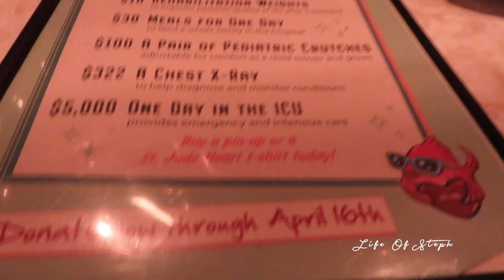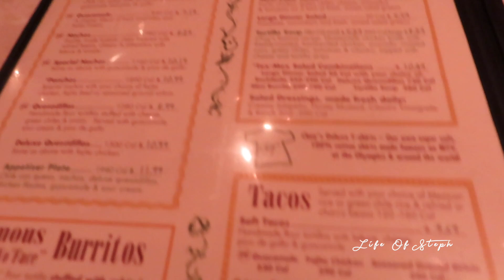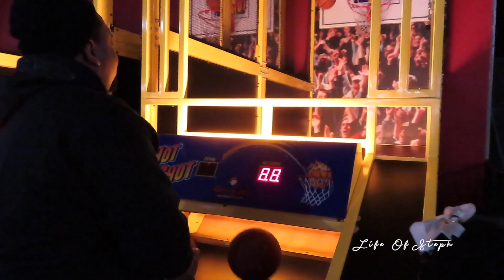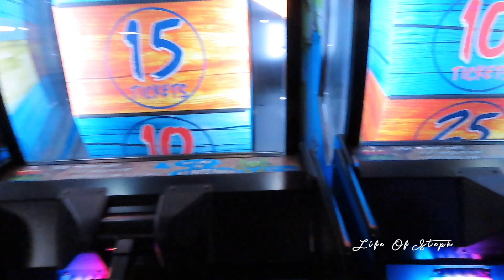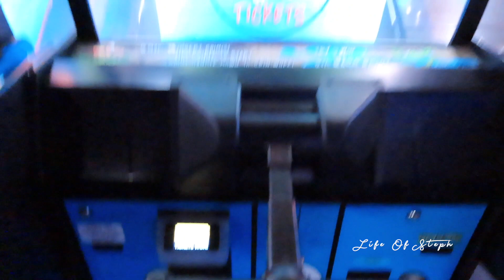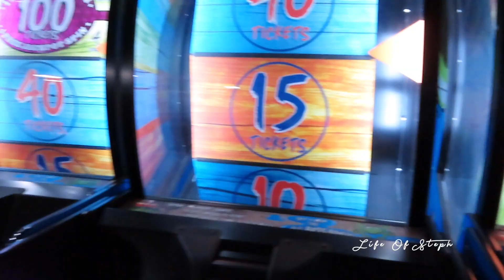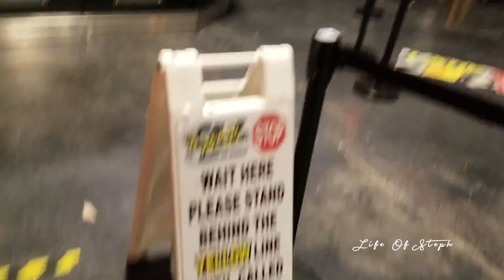Saturday Fun Day | Food | Life Of Steph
Samsung Galaxy S8+ in Orchid Gray

Macbook pro 13in

My Bag

My Favorite Perfume

My Watch

My Cream I Use